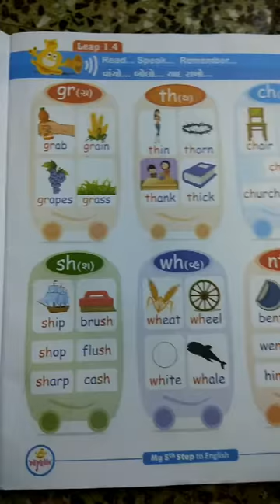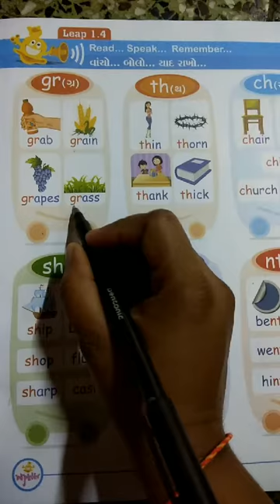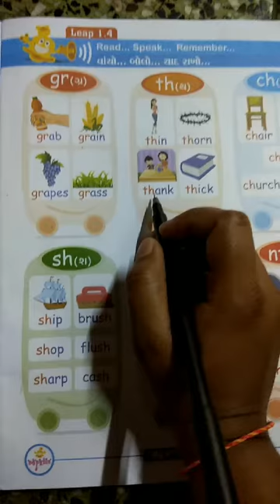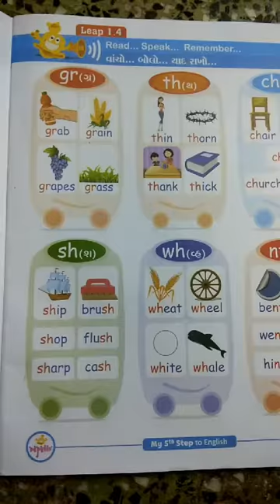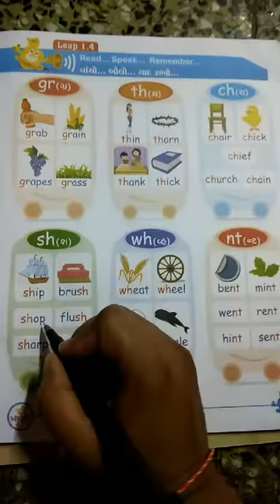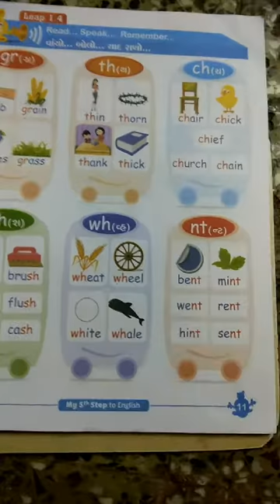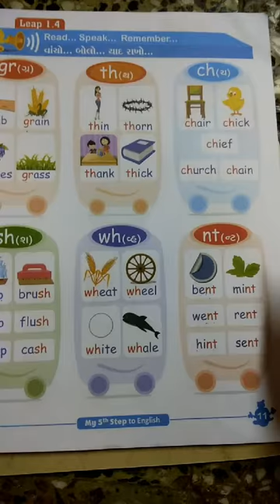STD -3rd Gujarati medium sub- English